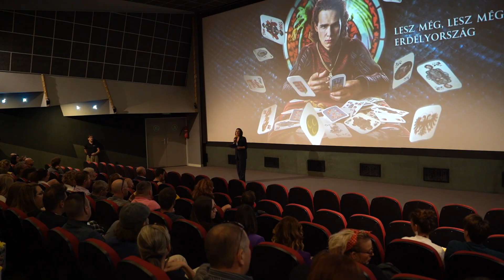Tündérkert sajtó - és stábvetítés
Október 13-tól minden pénteken 21 órától a Dunán!